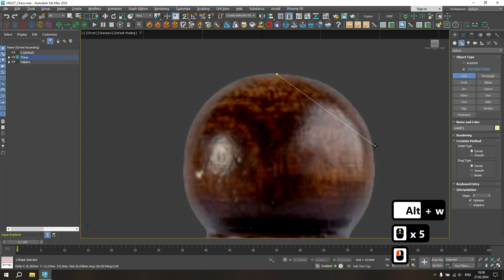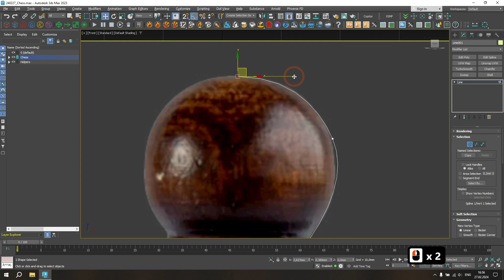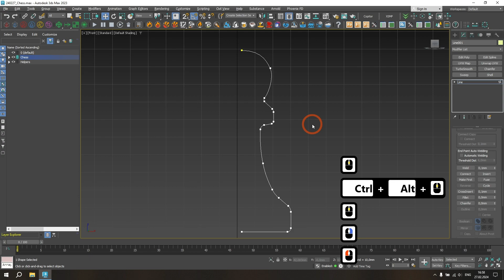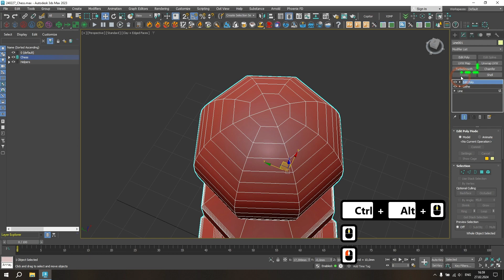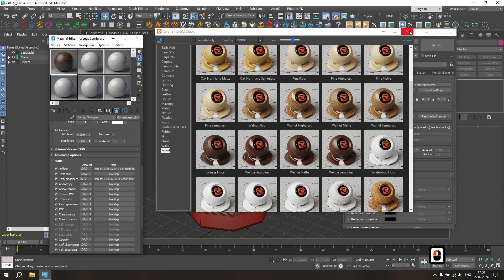Creating a Chess Pawn with Lathe Modifier in 3Ds Max | Modeling Tutorial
In this comprehensive tutorial, learn how to model a chess pawn using the Lathe modifier in 3Ds Max. Follow step-by-step as I demonstrate the process, starting with outlining the shape using a line tool, rounding the corners, and applying the Lathe modifier with customized settings for texture unwrapping and edge count. Witness the optimization of topology with the Edit Poly and TurboSmooth modifiers, followed by the application of textures and a final render, all in real-time. Perfect for beginners and intermediate users alike.

Modifiers used in this tutorial 🛠️:
• Line
• Lathe
• Edit Poly
• TurboSmooth